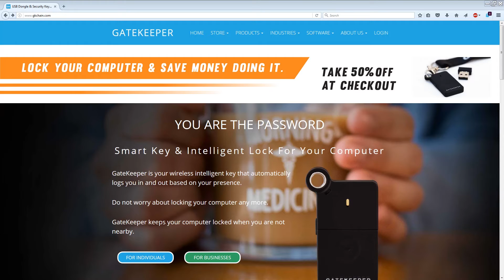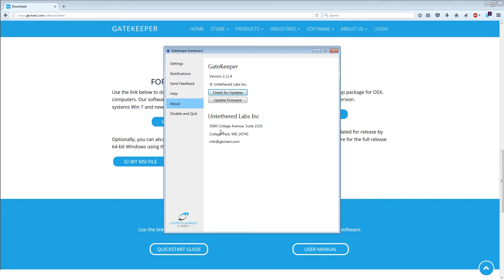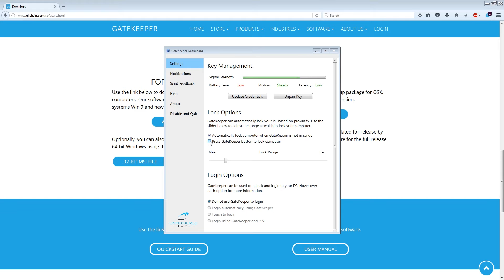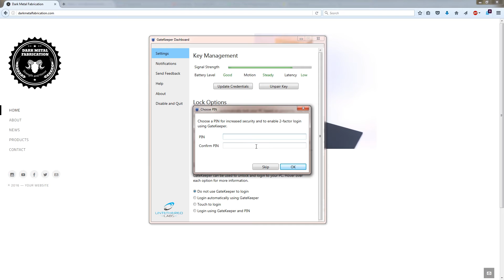Gatekeeper Tutorial / Review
In this video, I go over a product called a "Gatekeeper".  I explain what it is, how it works, and I talk about some of the reasons you may want to use it and how it relates to IT/info security.